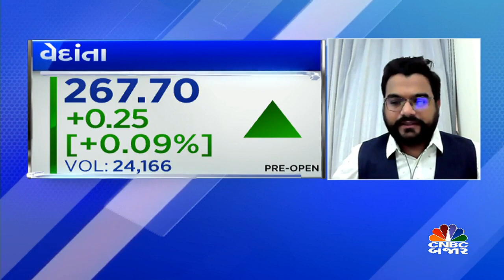આજે ક્યા સ્ટોક્સમાં કરશો રોકાણ ?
CNBCBajar | Market માં આજે ક્યાં સ્ટોક કરાવશે કમાણી? જાણો ચોઈસ બ્રોકિંગના કુનાલ પરાર પાસેથી